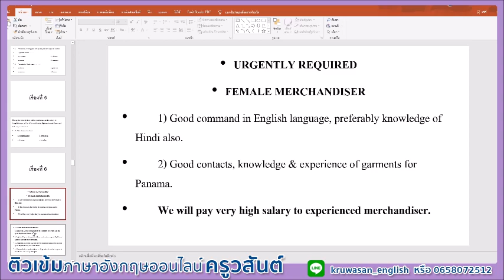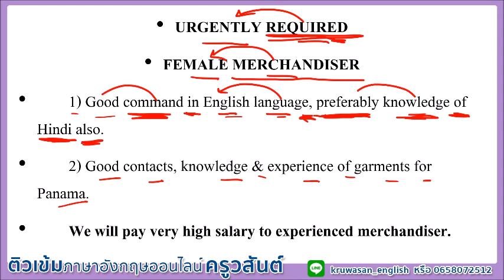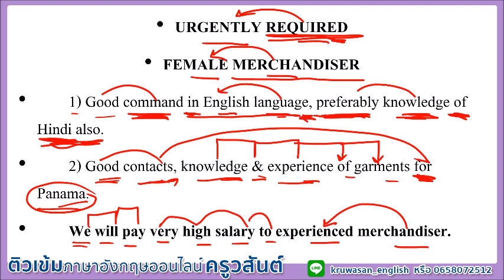ฝึกแปลภาษาอังกฤษ-ไทย คำต่อคำ/อ่านประกาศรับสมัครงาน/สอบอ่าน (Reading)/กพ/นายร้อย/นักเรียนมัธยม/TOEIC